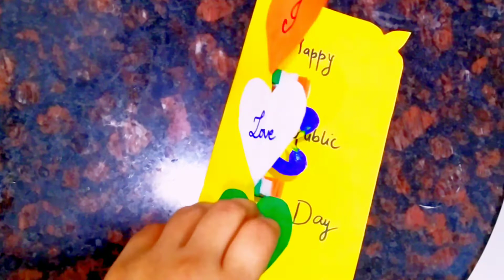Republic day card making easy | Diy greeting card | Perfect Tuber